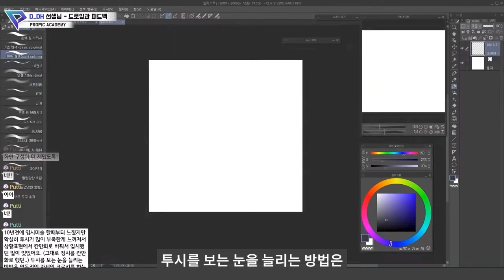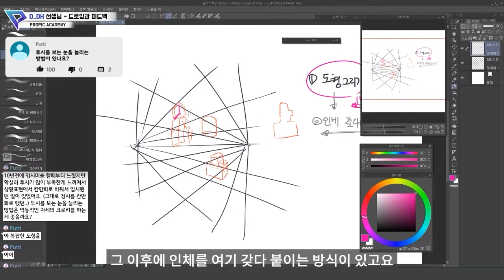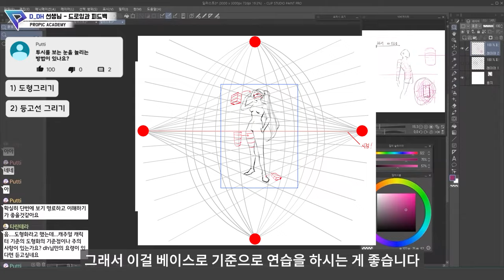📏그림 그릴 때 투시를 꼭 알아야 하는 이유📐 (with. D_DH 선생님)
투시를 공부하면 단순한 공간 표현을 넘어 인체 드로잉까지 쉽게 마스터할 수 있습니다! 이번 영상에서는 투시법을 활용해 그림을 그리는 이유와 그 유용성을 소개합니다. 투시를 알면 어떤 각도에서도 모든 사물과 인체의 비율과 포즈를 쉽게 잡을 수 있습니다. 여러분도 이 기술로 그림 고수가 되어보세요!

저희 프로픽 아카데미는 매주 목요일 7시, 실시간 스트리밍 방송을 진행합니다. 방송 링크는 시작 후 트위터와 페이스북에 게시되며, 미리 프로픽 Youtube 채널 / SNS 계정을 팔로우하시면 더 빠른 소식을 접하실 수 있습니다!📷